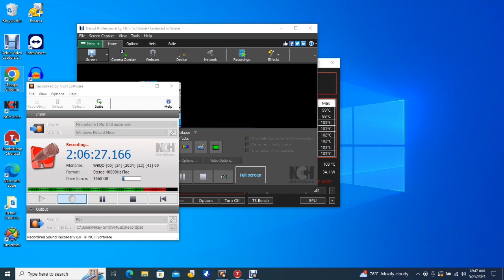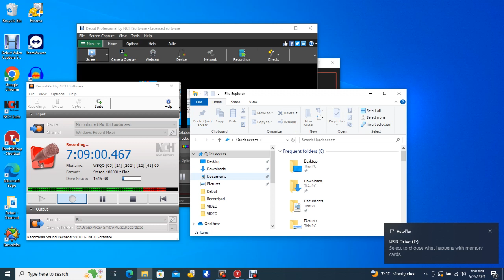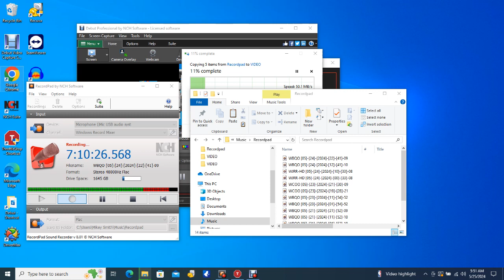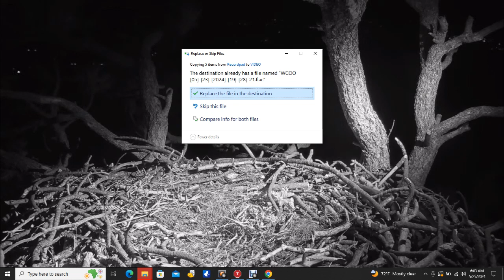Big Bear Bald Eagles 05/24/2024 22:20